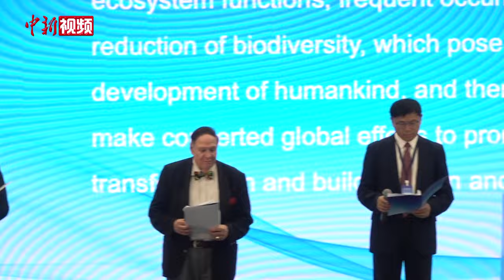中外专家共话现代化进程中的绿色低碳发展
8月15日，“环境、发展与人权：现代化进程中的绿色低碳发展”国际研讨会在北京举行。中外专家学者汇聚一堂，就现代化进程中的绿色低碳发展进行深入交流研讨。全国人大常委会副委员长丁仲礼出席会议并在致辞中指出，绿色低碳发展是世界现代化的关键环节，是实现人类可持续发展的必由之路，对促进世界人权事业发展具有重要意义。中国人权发展基金会常务副理事长周树春表示，发展人权是全人类共同的事业。推动绿色低碳发展必须坚持各国人民共同参与、共同建设、共同享有。

现场，与会中外嘉宾代表发布了共同倡议，“加强生态文明建设 推进绿色低碳发展”。多位专家指出，面对气候变化、资源短缺、生物多样性减少等全球性挑战，应凝聚绿色发展国际共识，倡导开放合作，更多造福各国人民。